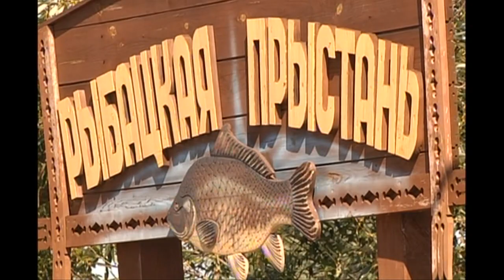Диалог 15 08 2018 Бамбиза Н.Н.